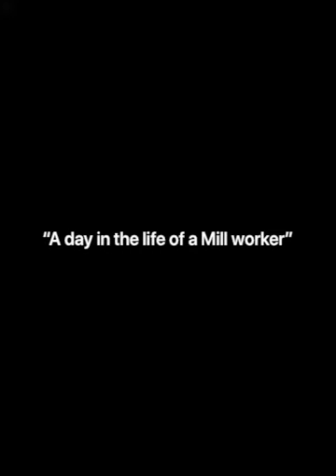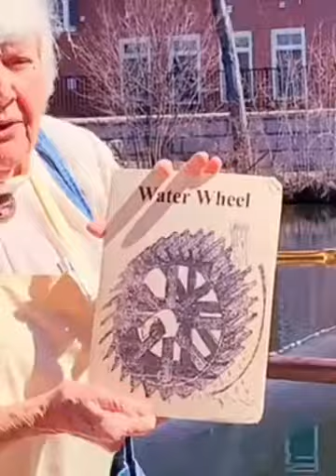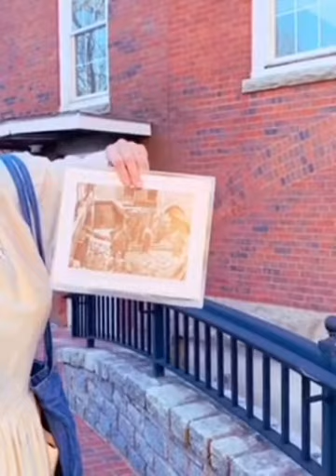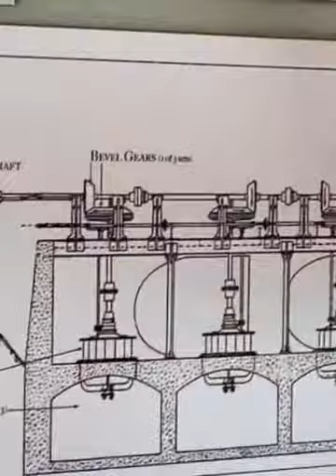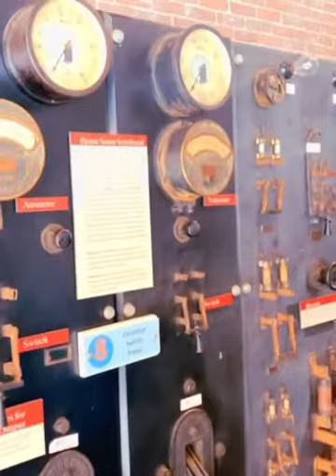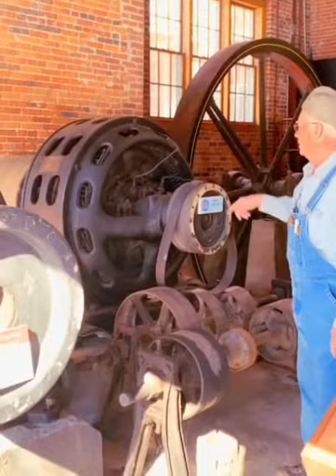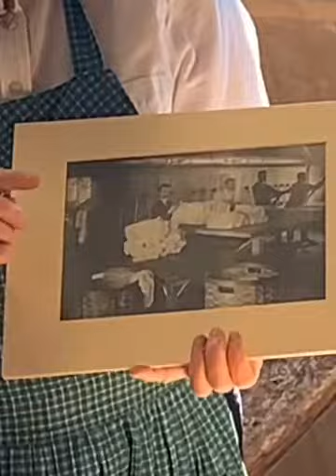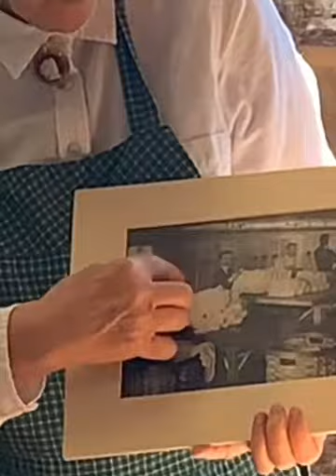A DAY IN THE LIFE OF A MILL WORKER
An elementary level field trip program that the Belknap Mill has offered continuously since 1997. The inter-disciplinary program focuses on geography, government, mathematics, science, social studies, and economics, utilizing the historic Belknap Mill facility with its knitting machines, power house, and river setting.

The program immerses the students in the historical aspects of mill life during the Industrial Age.